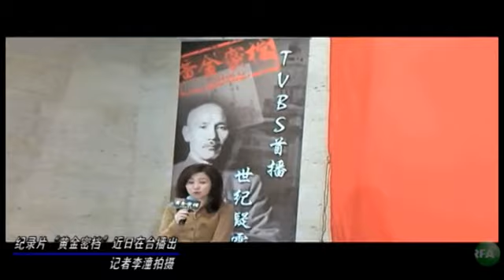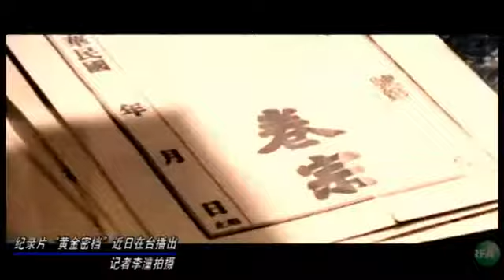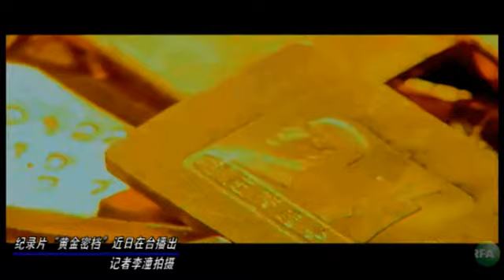纪录片"黄金密档"近日在台播出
一部称做"黄金密档"的纪录片近日在台湾播出。它纪录了一九四九年国共内战末期，蒋中正领导的国民政府，秘密将三百五十七万两黄金抢运到台湾的历史密辛；这部纪录片也披露，除了在国内运送以外，国民政府也在一九四九年六月，将存放在美国、英国、印度等七个国家，相当于六百四十万两黄金的外汇，抢先领出，最后为国民政府保住了百分之九十五的外汇。这部纪录片，可望在四、五月间在大陆电视频道播出。

听众谈话

听众谈话